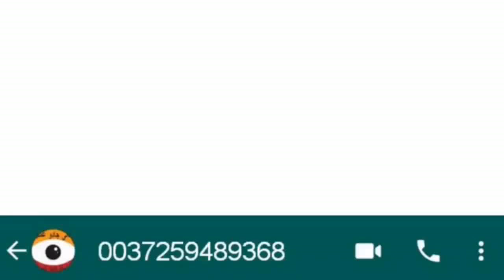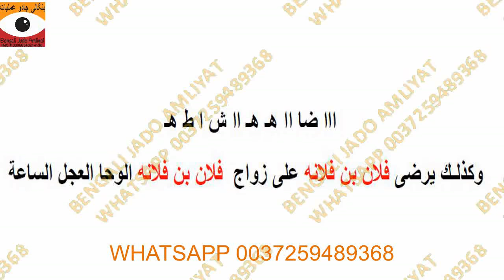Ghar Walo Ko Razi Karna || Pasand Ki Shadi Ka Taweez | Bengali Jado Amliyat